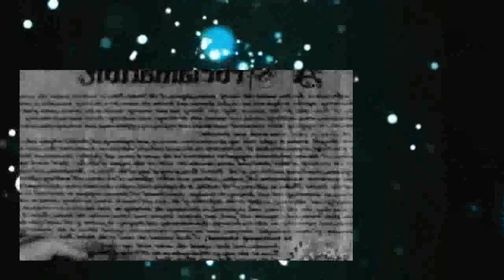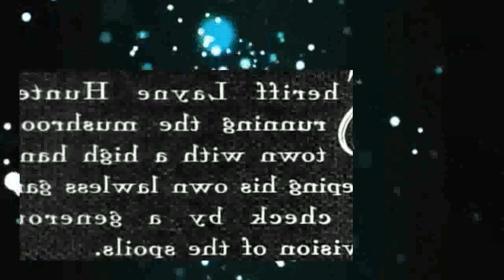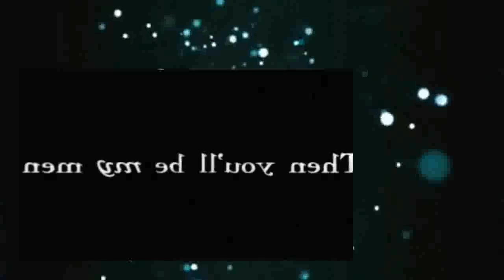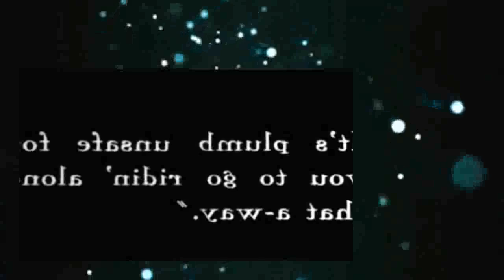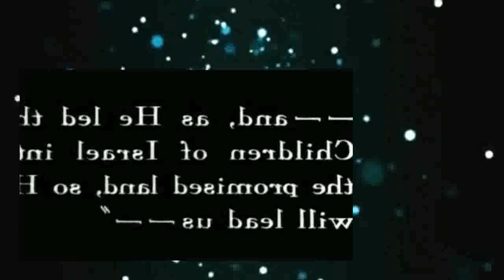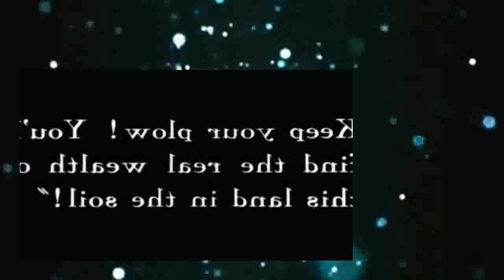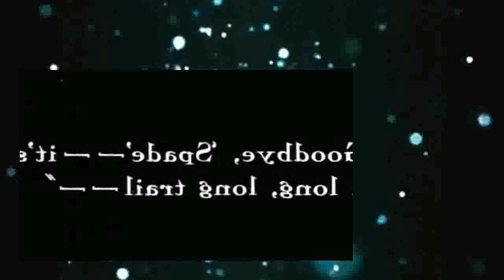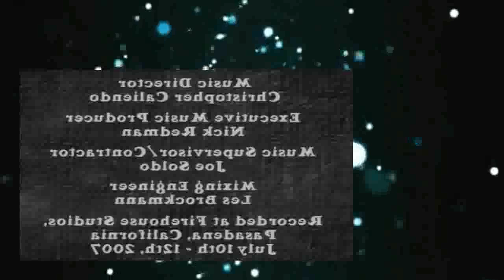3 Bad Men 1926 Western George O'Brien Olive Borden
3 Bad Men 1926 Western George O'Brien Olive Borden

3 Bad Men is a 1926 American Western film directed by John Ford.[1] [2] Bob Mastrangelo has called it "One of John Ford's greatest silent epics." The film had inspired the title for Akira Kurosawa's 1958 film Three Bad Men in a Hidden Fortress, simply known as The Hidden Fortress in the rest of the world.[3]